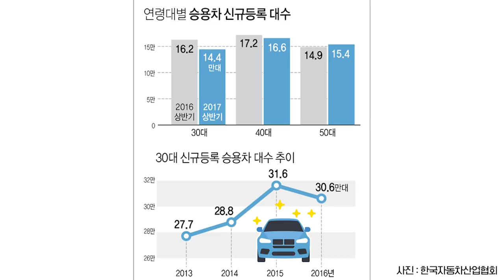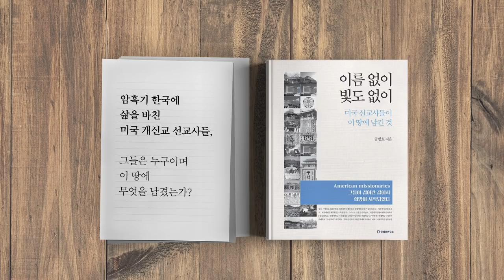생각의 변화 업계를 뒤흔들다 [공병호TV]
생각의 변화 업계를 뒤흔들다

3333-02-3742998 카카오은행 (예금주 : 공병호) / (텔레뱅킹 : 090 & 은행코드 : 90)

[참고 자료]
1. 경기 부진에 차량 공유 이용 증가 차 안사는 30~40대, 박상용, 한국경제, 2019.8.1.
2. 차 안 사는 젊은이들 … 자동차 업체 ‘마이 카 시대’ 종말에 대비, 김영민, 중앙일보, 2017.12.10.
3. 구입 대신 빌려타는 시대..차량공유 산업 돈 몰린다, 홍예지,  파이낸셜뉴스. 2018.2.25.
4.  승용차 주 수요층 바뀐다…30대 신차 구매 '뚝', 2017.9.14.
5. 30대 자동차 구매 감소 이유가 공유자동차 때문이라구요?”, happist.com, 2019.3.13.
6. 고급차를 소유 않고 공유… 獨 대학생도 BMW·벤츠 몬다,. 김강한, 조선일보, 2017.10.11.